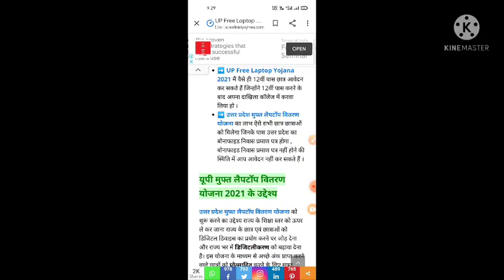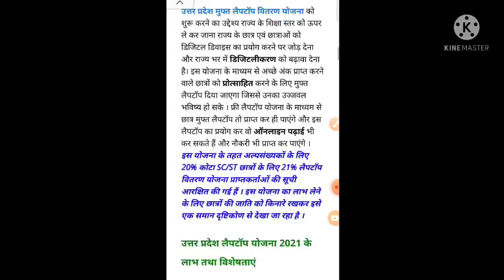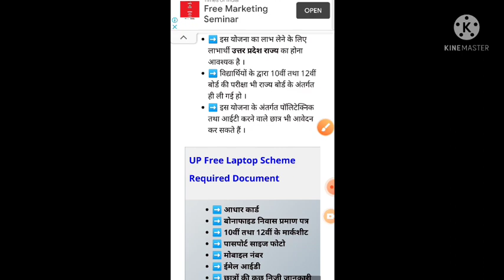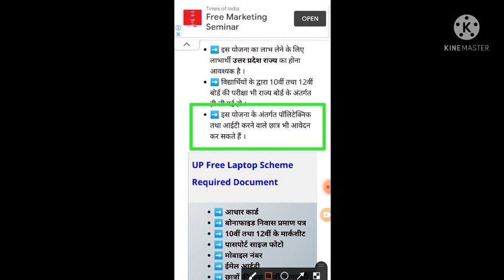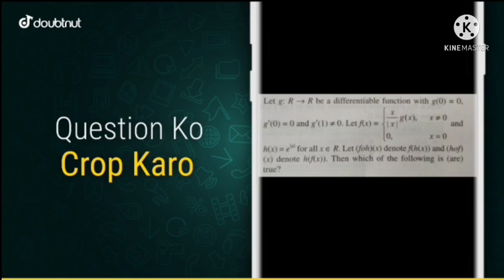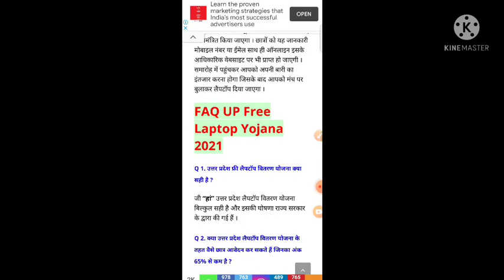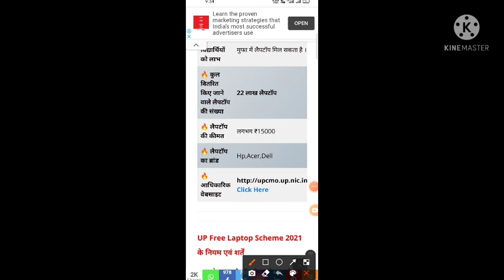UP Free Laptop Yojana 2021/UP Free Laptop Yojana Registration kaise kare/UP Free Lapt Yojana apply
UP Free Laptop Yojana 2021 | UP Free Laptop Yojana 2021 Registration Kaise Kare | By Amit Pandey Sir, Examपुर,  · , 719,586 views,  · , Premiered Aug 20, 2021

1) Apne Doubt ki photo kheecho
2) Sawal ko crop karke send karo
3) Turant Video Solution pao

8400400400 par Whatsapp karke apne sabhi Doubt ko kardo out!!

More Features :
1) Saari important books milengi solved video solutions ke saath
2) Previous year papers, Important PDFs, Question Bank
3) Crash Course, Mock Tests, Quiz
4) India's biggest student's community
& much more

3 Crore se zyada bachho ka bharosa!!"
Drag handle
Description
Close
Description
up free smartphone and tablet yojna | up laptop yojna | up free smartphone | up free tablet, Competition News,  · , 5,332 views,  · , Premiered 7 hours ago
1)laptop yojana
 2)free laptop yojana 2021
up board laptop
up board snartphone
up board tablet
up board tablet news
up university free tablet
up university free smartphone

up board improvement exam date
up board result aaj tak news today